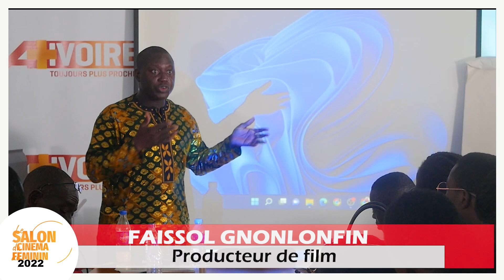LE METIER DE PRODUCTEUR 2mp4